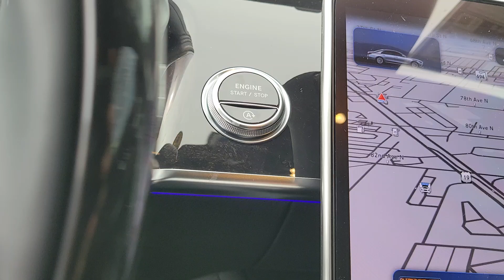2023 Mercedes-Benz S-Class Tampa, Clearwater, St. Petersburg, Pinellas Park, Largo, FL 612353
Black New 2023 Mercedes-Benz S-Class S 500 available in Tampa, Florida at Crown Mercedes of St. Petersburg. Servicing the Clearwater, St. Petersburg, Pinellas Park, Largo, FL area.
2023 Mercedes-Benz S-Class S 500 - Stock#: 612353 - VIN#: W1K6G6DB8PA217360

8302 US Hwy 19 N